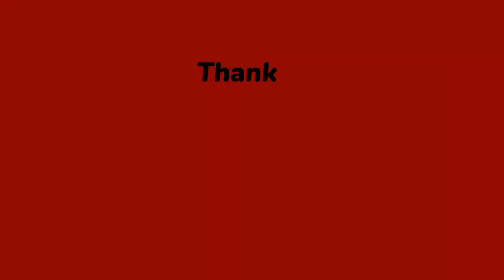We 4 Went 2 Pineapple Bagan !! Lower Lobonkhal !! Famous Fruit Of Lakhipur !! Cachar !!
Pineapple Bagan !! Lower Lobonkhal !! Lakhipur !! Cachar !! Premjit !! LakhipurmotovloggerPremjit !!

Lakhipur Pineapple is famous all around the entire North East.

Lakhipur Pineapple is also Exported to some other countries also.

Pineapple's main season is June-July.
You can buy 1 pair of Pineapple at Around Rs. 40/- to Rs. 80/- from the local market.